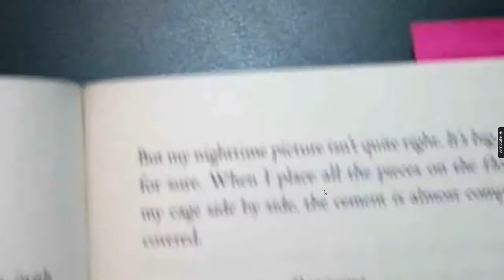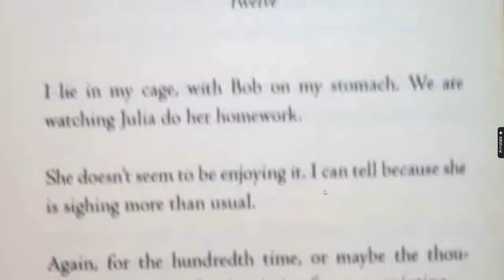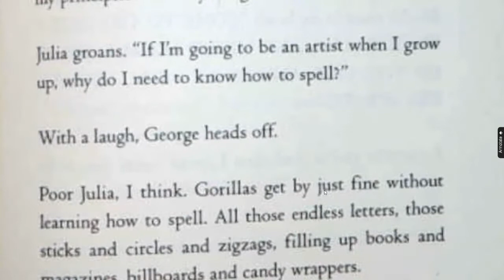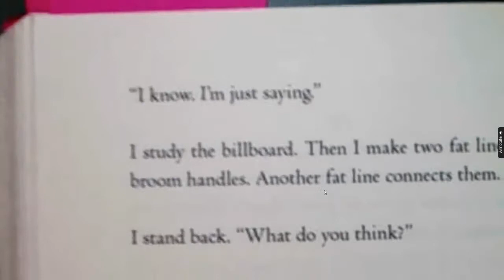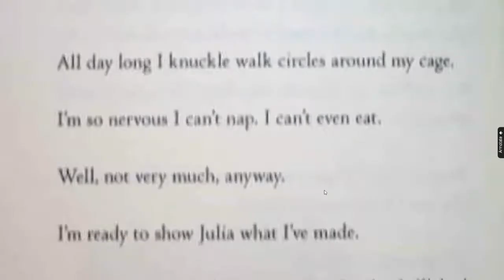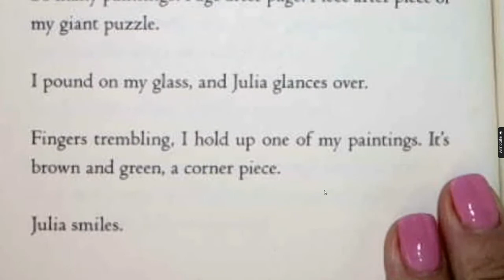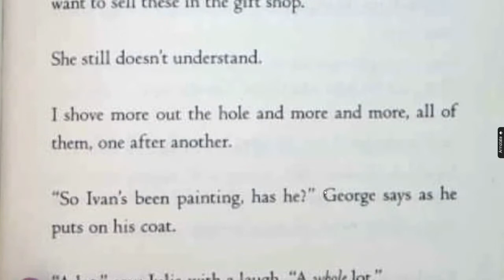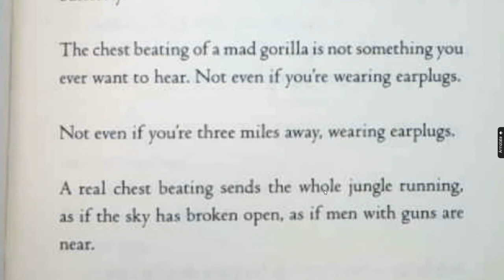The One and Only Ivan (p. 190-207)